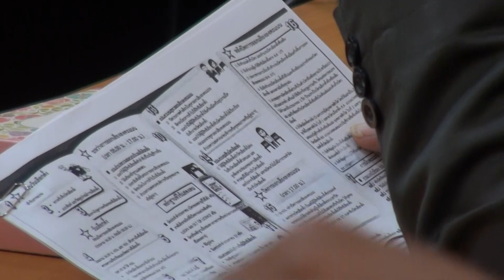22 3 66 📣📣ส.ปชส.สงขลา จัดกิจกรรมสโมสรคนสื่อ พร้อมเปิดเวทีเสวนา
📣📣ส.ปชส.สงขลา จัดกิจกรรมสโมสรคนสื่อ พร้อมเปิดเวทีเสวนา “การเลือกตั้ง นโยบาย และทิศทางประเทศที่ประชาชนต้องการ” ตามโครงการรับฟังเสียงประชาชนทุกภาคส่วน เพื่อนำมาประกอบการพิจารณาและตัดสินใจ ประจำปี พ.ศ.2566
       ช่วงบ่ายวันนี้ (22 มี.ค.66) ที่ห้องประชุม CEO ชั้น 5 ศาลากลางจังหวัดสงขลา สำนักงานประชาสัมพันธ์จังหวัดสงขลา จัดกิจกรรมสโมสรคนสื่อ ผ่านการเสวนาในหัวข้อ “การเลือกตั้ง นโยบาย และทิศทางประเทศที่ประชาชนต้องการ” ภายใต้โครงการรับฟังเสียงประชาชนทุกภาคส่วน เพื่อนำมาประกอบการพิจารณาและตัดสินใจ ประจำปี พ.ศ.2566 โดยมี นางสาวสุธิดา พฤกษ์อุดม ผู้ช่วยประชาสัมพันธ์จังหวัดสงขลา และได้รับเกียรติจากนางพะเยีย ศิริโชติ ผู้อำนวยการสำนักงานคณะกรรมการการเลือกตั้งประจำจังหวัดสงขลา พร้อมด้วยนายสุเทพ บุญชู หัวหน้ากลุ่มงานสืบสวนสอบสวนและพรรคการเมือง นายมนพ ชูมณี พนักงานสืบสวนและไต่สวนชำนาญการ เป็นวิทยากรบรรยาย และมีนายวุฒิชัย เพ็ชรสุวรรณ เป็นผู้ดำเนินการเสวนา ตลอดจนกลุ่มเป้าหมายได้แก่ เครือข่ายอป.มช. วิทยุชุมชน หอกระจายข่าว และสื่อมวลชนเข้าร่วมกว่า 45 คน เพื่อสร้างความรู้ ความเข้าใจ เพื่อขยายผลประเด็นสู่ประชาชนได้อย่างมีประสิทธิภาพ
       สำหรับ “กิจกรรมสโมสรคนสื่อ” ในหัวข้อการเสวนา “การเลือกตั้ง นโยบาย และทิศทางประเทศที่ประชาชนต้องการ” จัดโดยสำนักงานประชาสัมพันธ์จังหวัดสงขลา มีวัตถุประสงค์เพื่อรวบรวมความคิดเห็นเกี่ยวกับประเด็นความสนใจแบบเชิงลึก แนวโน้มความสนใจและพฤติกรรมการบริโภคข้อมูลข่าวสารของประชาชน เพื่อเป็นข้อมูลพื้นฐานในกระบวนการวางแผนและตัดสินใจดำเนินงาน พร้อมนำผลการสำรวจมาใช้ประโยชน์ในการวางแผนและพัฒนาการสื่อสารประชาสัมพันธ์ในระดับพื้นที่และระดับประเทศ ให้สอดคล้องกับสถานการณ์ปัจจุบันและความต้องการของประชาชน
       โดยจังหวัดสงขลาแบ่งเขตการเลือกตั้งสมาชิกสภาผู้แทนราษฎร ออกเป็น 9 เขตเลือกตั้ง ได้แก่ เขตเลือกตั้งที่ 1 ประกอบด้วย อำเภอเมืองสงขลา เขตเลือกตั้งที่ 2 อำเภอหาดใหญ่ (เฉพาะตำบลหาดใหญ่ ตำบลคลองแห และตำบลคลองอู่ตะเภา) เขตเลือกตั้งที่ 3 อำเภอหาดใหญ่ (เฉพาะตำบลบ้านพรุ ตำบลคอหงส์ ตำบลพะตง ตำบลทุ่งใหญ่ ตำบลท่าข้าม และตำบลน้ำน้อย) ร่วมกับอำเภอนาหม่อม เขตเลือกตั้งที่ 4 อำเภอระโนด อำเภอกระแสสินธุ์ อำเภอสทิงพระ อำเภอสิงหนคร (เฉพาะตำบลม่วงงาม ตำบลบางเขียด ตำบลชะแล้ ตำบลรำแดง และตำบลวัดขนุน) เขตเลือกตั้งที่ 5 อำเภอรัตภูมิ ร่วมกับอำเภอควนเนียง และ อำเภอสิงหนคร (เฉพาะตำบลปากรอ ตำบลป่าขาด ตำบลทำนบ ตำบลชิงโค ตำบลหัวเขา และตำบลสทิงหม้อ) เขตเลือกตั้งที่ 6 อำเภอสะเดา ร่วมกับอำเภอคลองหอยโข่ง เขตเลือกตั้งที่ 7 อำเภอนาทวี ร่วมกับอำเภอสะบ้าย้อย และอำเภอเทพา (เฉพาะตำบลลำไพล) เขตเลือกตั้งที่ 8 อำเภอจะนะ (เฉพาะตำบลบ้านนา ตำบลป่าชิง ตำบลสะพานไม้แก่น ตำบลสะกอม ตำบลนาหว้า ตำบลนาทับ ตำบลน้ำขาว ตำบลขุนตัดหวาย ตำบลท่าหมอไทร ตำบลคู ตำบลแค และตำบลตลิ่งชัน) ร่วมกับอำเภอเทพา (เฉพาะตำบลเทพา ตำบลปากบาง ตำบลเกาะสะบ้า ตำบลท่าม่วง ตำบลวังใหญ่ และตำบลสะกอม) และเขตเลือกตั้งที่ 9 อำเภอบางกล่ำ และอำเภอหาดใหญ่ (เฉพาะตำบลคลองแห ตำบลควนลัง ตำบลฉลุง ตำบลทุ่งตำเสา และตำบลคูเต่า)